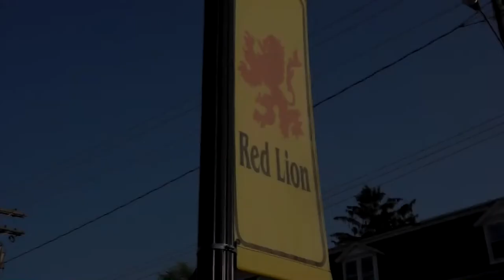Welcome to Meet Red Lion